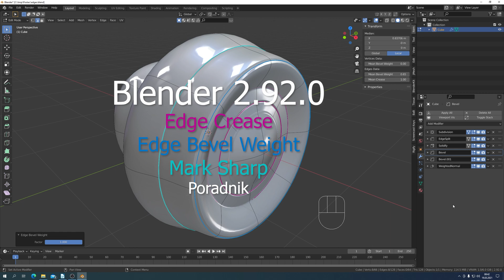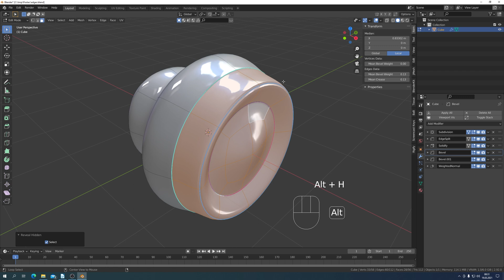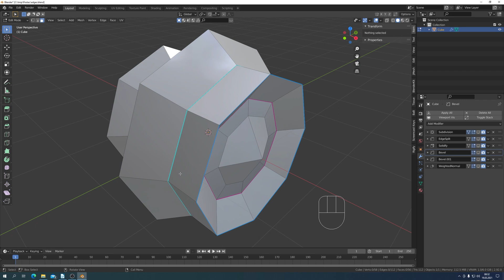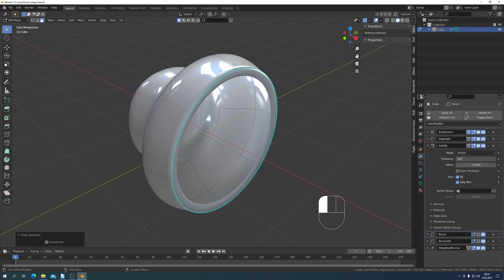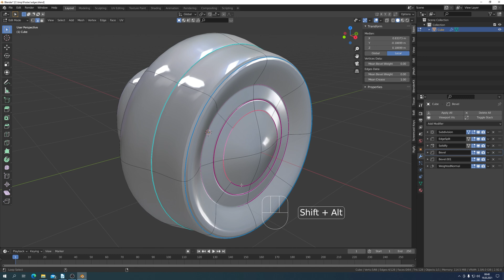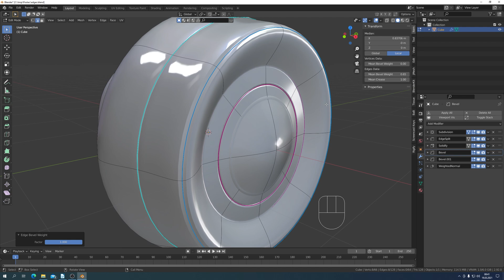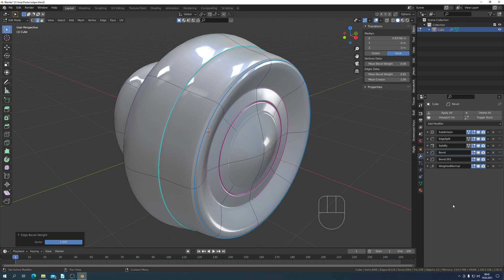Blender 2.92.0 Edge Crease Edge Bevel Weight Edge Mark Sharp Poradnik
Jak zapanować nad krawędziami w Blender? Poradnik o modelowaniu 3D odnoszący się do Edge Crease, Edge Bevel Weight, Edge Mark Sharp oraz stosu modyfikatorów przypisanych do obiektu 3D. Zapraszam na film z komentarzem i napisami w języku polskim i angielskim.